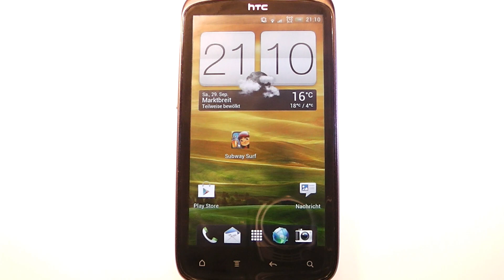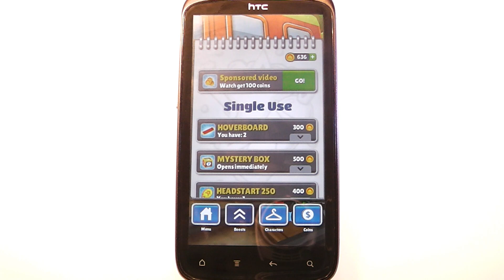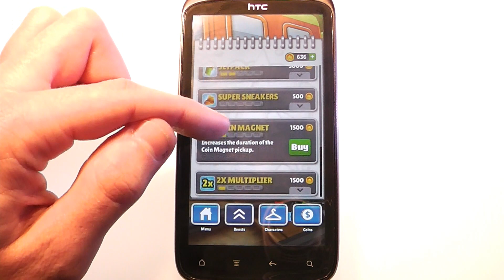Subway Surfers - Android Test - android-videos.de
Schauen Sie sich doch auch unsere anderen Videos an  ;-)